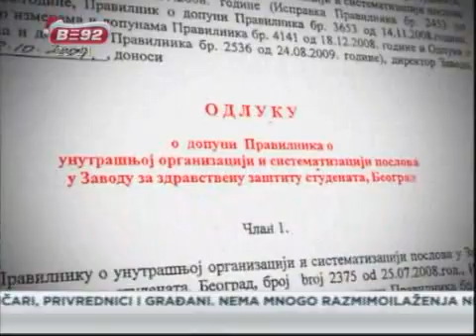Studenti nezadovoljni zdravstvom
Tokom protekle tri godine došlo je do ozbiljnog urušavanja zdravstvene
zaštite studenata, kao i grubog kršenja prava studenata na zdravstvenu
zaštitu, tvrde studenti i lekari koji su se posle emisije Uvećanje
-zdravstvo B92, javili našoj kući u želji da demantuju izjave predstavice
Ministarstva zdravlja da je briga o zdravlju strudenata u Srbiji vrlo dobra.